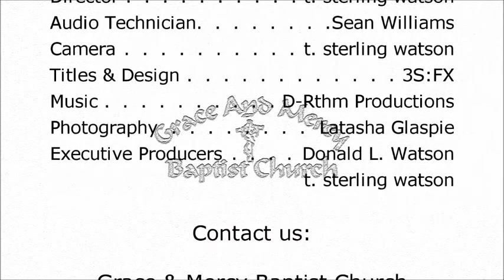TIYS: Priority Checklist - Pastor Donald L. Watson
This Is Your Season
"Priority Checklist"
Pastor Donald L. Watson
Luke 14:15-24

Grace & Mercy Baptist Church
13 Waverly Ave
Portland, CT

3S:FX Productions